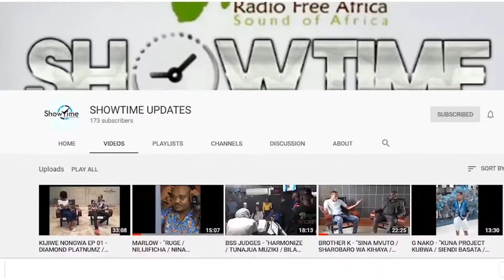DAAHHH..CHECK DOGO HUYU ANAVYOMKUBALI DIAMOND..NI NOMA..!!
Anaitwa DOGO SILLAH..Ana miaka 10 sasa na ana kipaji kikubwa sana..DOGO SILLAH anatoka kwenye familia ya sanaa..baba yake mzazi ni msanii pia na anatumia jina MBONGO RIDER..Kwa sasa ndo msanii kutoka KANDA YA ZIWA anayeishi KANDA YA ZIWA anayefanya shows nyingi zaidi..Umaarufu wake ulikuwa zaidi baada ya kufanya cover ya wimbo wa DIAMOND PLATNUMZ "KANYAGA"..Wimbo ambao huamsha shangwe sana kila anapokuwa jukwaani..Hapa alikuwa kwenye SHOWTIME NEW CHAPTER akitambulisha kazi yake mpya "WALI NDONDO".

KHS DIAMOND PLATNUMZ